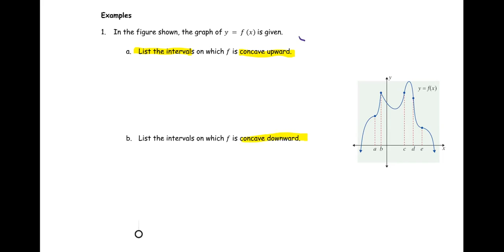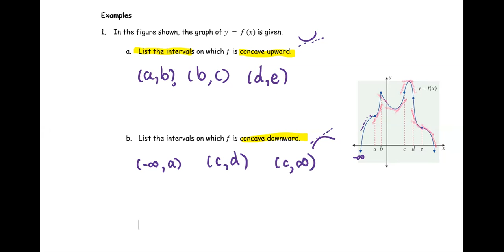M212 3e Sec4_1 Intervals of Concave Upward/Downward - Ex.1